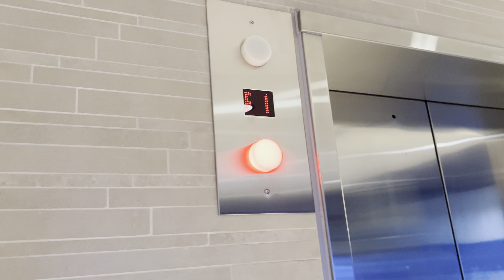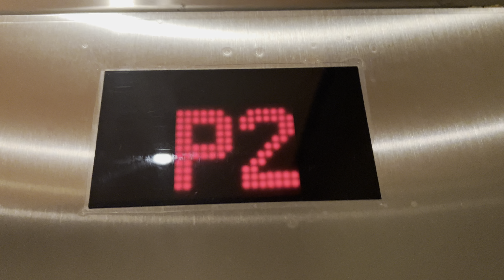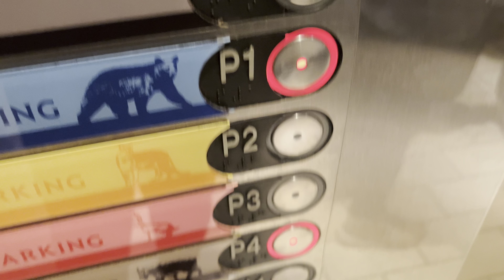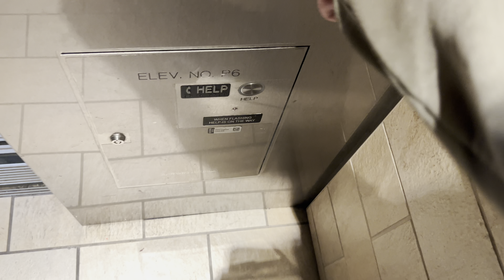2014 KONE Ecodisc Traction Elevators Red @ City Creek Parking, Salt lake city, UT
These KONEs were a bit rough. Located in a outdoor looking indoor mall.

Fixtures: Custom